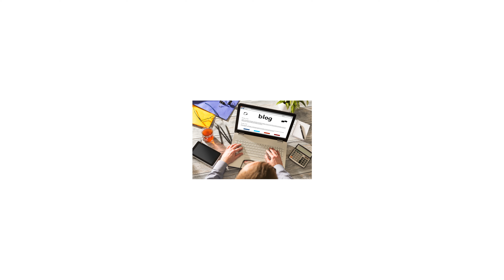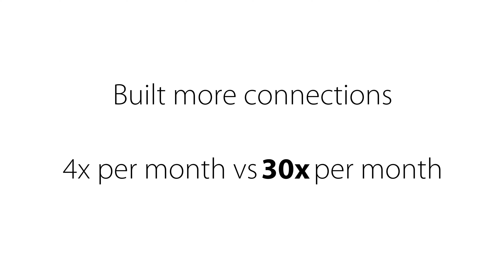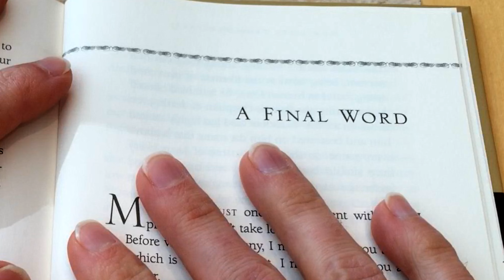Building a Brand and Monetizing Your Expertise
Dorie Clark has spent years researching the process by which people became noted experts in a chosen field, and is currently studying how expertise can be leveraged to build a career.

“The ways people monetize their expertise have dramatically changed and we need to get smart and strategic about it,” Clark said. “It’s now increasingly possible for people to become well known, even become celebrities in their respective fields, and yet not make any money from doing it.”